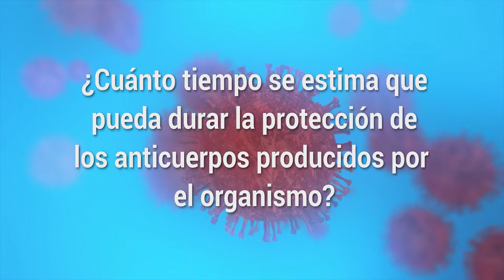Consejo Medico Dr Galdámez No 167